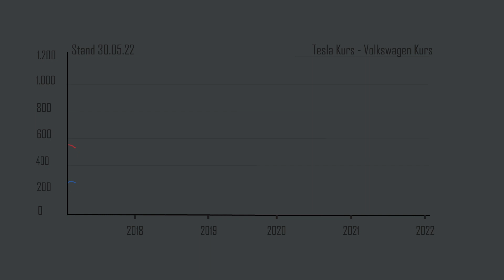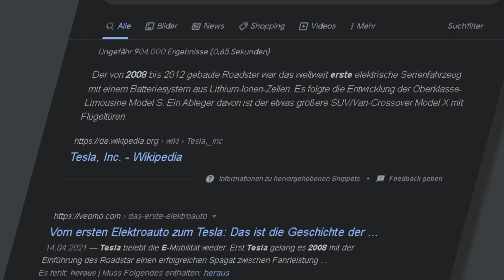Warum Tesla die E-Auto Industrie dominiert?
Ein kurzes und informatives Video über das Unternehmen Tesla und seine Stellung im E-Fahrzeug Markt. Dabei wird ein riesiges Themengebiet in diesem Video eher eingeführt und dient somit auch als Unterhaltung.
Wir hoffen dir gefällt das Video! Schreib gerne ein Kommentar und gibt eine Bewertung ab.
Über ein Abo würden wir uns ebenfalls sehr freuen!